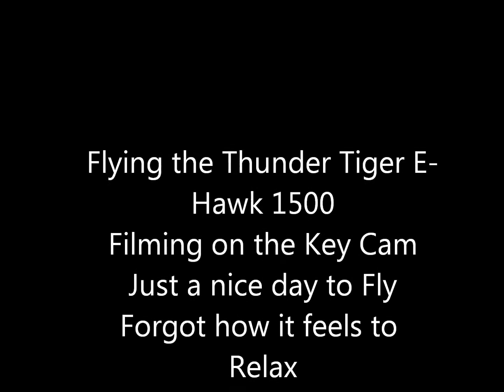thunder tiger 1500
quick flight